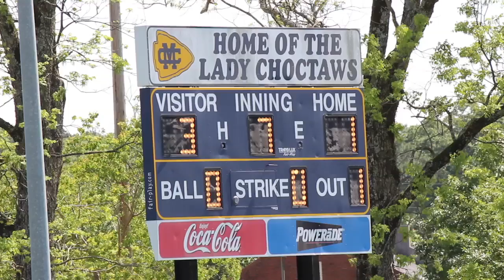Season Ticket: Lady Choctaws Softball - Episode 5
Go inside Mississippi College Lady Choctaws softball all season with this special series.  Episode 5 describes what it takes to make the Lady Choctaws the 2016 NCCAA National Champions!